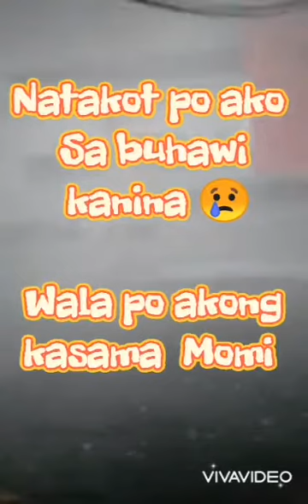Nastress si Heaven sa buhawi